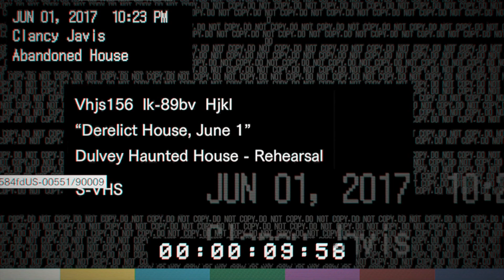RESIDENT EVIL 7: ¡MENSAJES OCULTOS! ¿PODREMOS SALIR DE LA CASA? ( ACTUALIZACIÓN) GAMEPLAY PS4